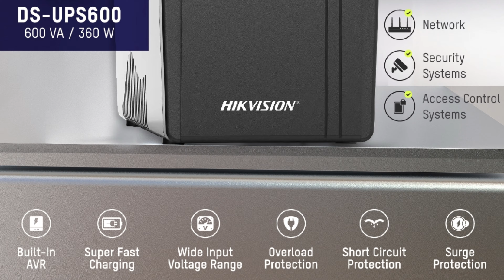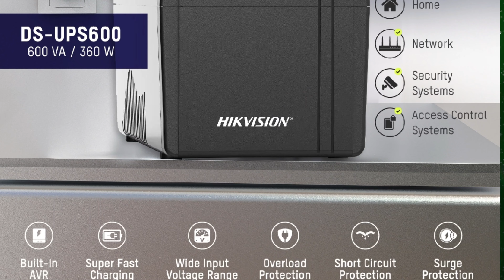How to protect cctv system In rainy season!! Protect cctv system from thundering in rainy season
If want to buy ip camera buying guide in hindi or english, HD CAMAERA BUYING GUIDE IN HINDI OR ENGLISH

From Amazon

You can buy best suggested Camera
Hikvision 8ch Acusense nxi NVR latest model

Hikvision 16 ch NVR Acusense NVR 16 ch

Hikvision 2mp , color+bw night vision with AUDIO, IP BULLET camera

Hikvision 4mp color IP camera with AUDIO

Hikvision 4mp ip camera

Hikvision eSSD DVR 4ch

Hikvision 3k camera support essd DVR

Hikvision eSSD DVR 8ch

Hikvision 2mp color+bw night vision hybrid bullet HD camera with audio

Hikvision 2mp color+AUDIO, PAN, TILT movable camera

Hikvision 5mp dome camera with AUDIO

CP Plus 3mp WiFi camera

CP Plus 4mp bullet WiFi camera

CP Plus color pan tilt movable camera

ezviz c8c color Vu WiFi camera

ezviz battery inbuilt camera

ezviz h8c outdoor ptz WiFi camera

Ezviz H8Pro 2k WiFi camera
CP plus 4mp outdoor Ptz WiFi camera

CP plus 4g sim, outdoor bullet camera

CP plus 4mp outdoor WiFi camera

CP plus 4mp indoor WiFi pt camera

CP plus 3mp pt camera

Ezviz latest battery inbuilt WiFi camera

TP link  360 pt camera

TP link outdoor Ptz WiFi camera

8ch DVR

bullet camera
Dome camera

16 ch

surviallance harddrive
Seagate 1 TB

space ,etc. yfmsecurity or kishor kumar and the producers do not accept any responsibility or liability for the accuracy,content,completencess, legality or reliability of the information contained in the video. This video is not intended to spread rumours ,offend, or hurt the sentiments of any religion, community   or to bring disrepute to any person (living or dead). The viewer should always do their diligence and anyone who whishes to apply the ideas contained in the video takes full responsibility for it. Also, it is done on their own risk and consequences. The material contained in this video cannot replace or substitute for the services of trained professionals in any field including , but, not limited to, financial, medical, psychological or legal matters. yfmsecurity or kishor kumarand producers do not take responsibility for any direct , indirect implied, punitive, special, incidental, or other consequential damages arising directly or indirectly on account of any action taken based on the video. yfmsecurity or kishor kumar and the producers of the video disclaim any kind of claim of libel, slander or any other kind of claim or suit of any sort. Viewers discretion is advised.